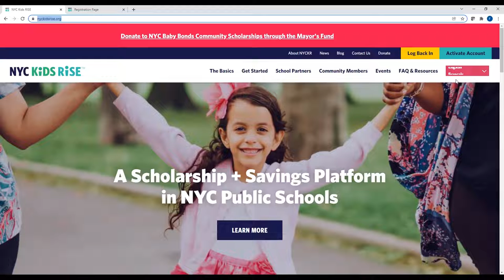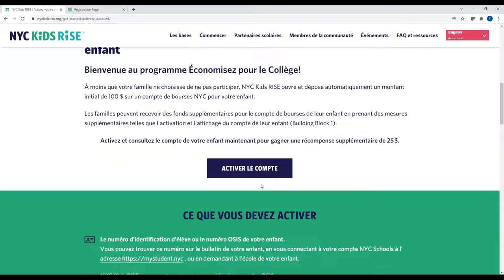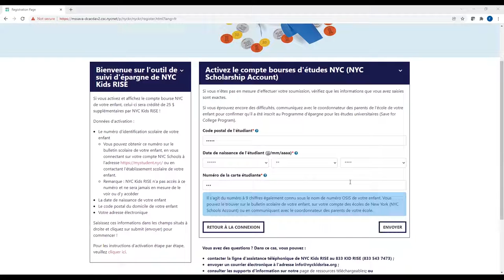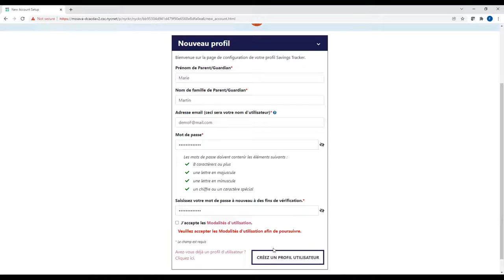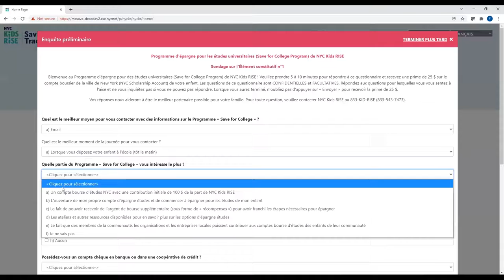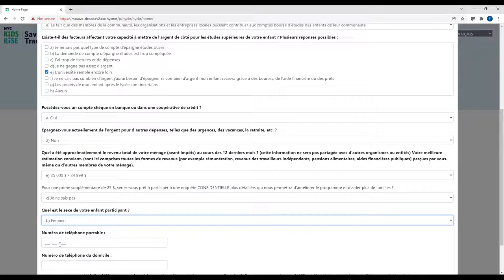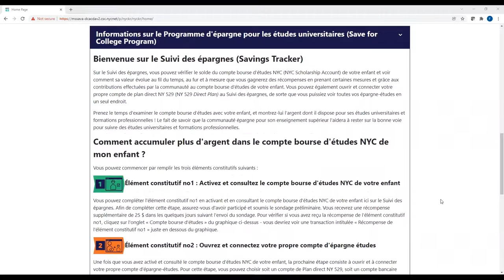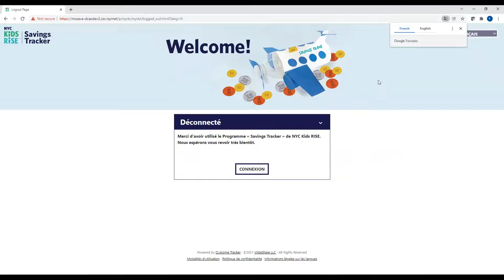Building Block 1: Activer et afficher le compte de bourses d'études de NYC de votre enfant